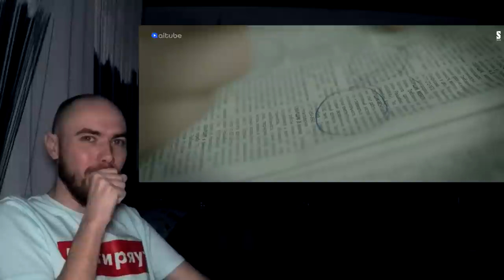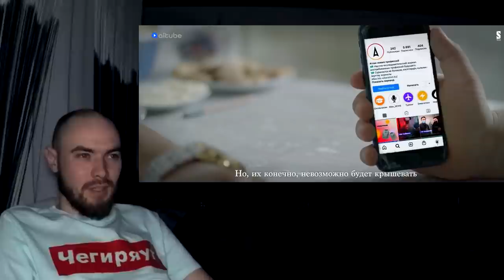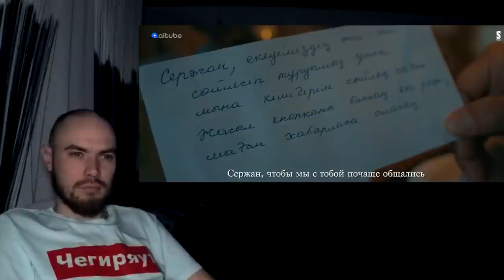РЕАКЦИЯ НА СЕРИАЛ SERJAN BRATAN (7 серия)